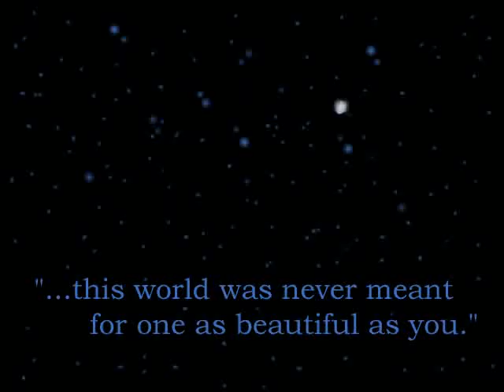Angelo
This poem was written 10 days after my son committed suicide...on what would have been his 17th birthday. It's been hard to decide if I should post it. For one thing, it's sad, maybe you don't want a sad video. But I post it for me, part of my ever-ongoing healing process. The next one I'm working on posting was written 4 months later and is less sad, more hopeful. So don't worry, I'm not turning all emo on you guys. ;-)

The video was shot early in the morning this past week with some intense fog gathered around the house. The original video was great, but I'm afraid the YouTube version will leave a lot to be desired. Oh well, they are all about compression!

10/11/78 ~ 9/29/95

but you're dead.
So does it matter?
Not to you maybe, you are ageless now
but to me it is a reminder.

Seventeen years ago today
I nearly died giving you life.
Now seventeen years later
I sit emotionally dead,
dealing with your death.

I hate it that you left me.
I am angry that I had so little time with you.
I weep for the future...
A future without you, your wife,
Your children...my grandchildren,
And a relationship
that would have only grown with time.

You were more than a son to me.
you were my friend.
I could tell you anything,
you could tell me anything too.
But you held one thing back,
One very important thing
and I will never know the reason...
you took your own life.

I ache with pain.
I have cried until tears would fall no more.
My heart hurts with the loneliness
your absence brings.

I keep remembering things I need to tell you,
something I heard,
something that happened,
All filed away to be downloaded at a later date.
But that day won't come now.
And seventeen years was not long enough to love you.

My one hope,
What keeps me going,
Is that somehow you are still with me.
That you can hear these words,
and that you wait for me
in a world beyond this one.
A better place
where your pain is ended...
and we will be together
once more.

by ravensky23
written October 11, 1995

Music.

"When Everybody's Gone" by Triplexity
from their album "Between Light and Shadow"

Triplexity is Nikila, SaReGaMa and Hamelin Bérengnier